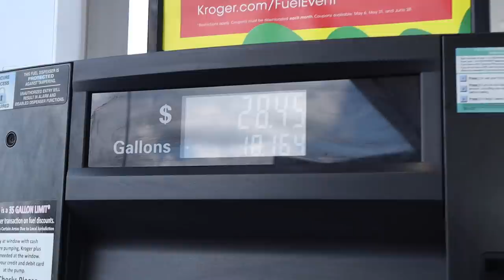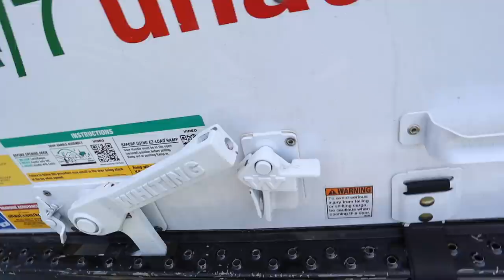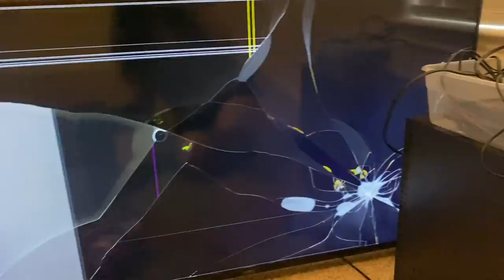MOVING *again* Into My New Apartment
In today's video:
-I am moving from my friends house to my own apartment in Houston,TX